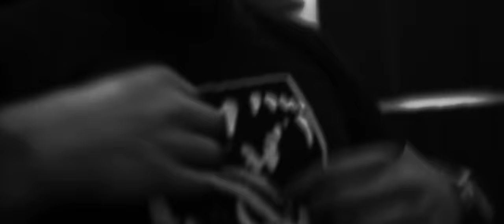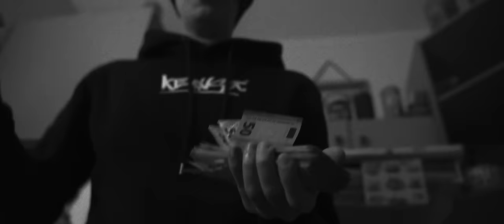Biba x Cunami x Seksi - FRIZBI (Official Video) #422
#422 29.4.

Beat: Kela
Mix, master i aranžman: Kela

Shot by: HOLLYHXXD
Edit: Zeezy